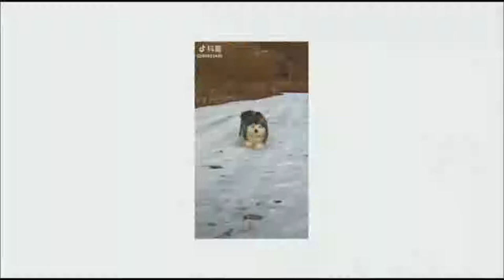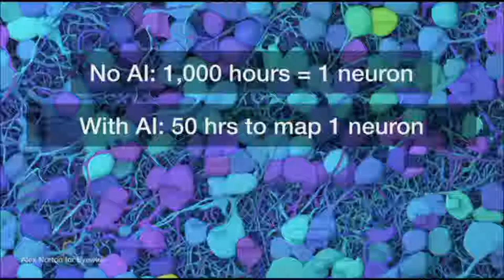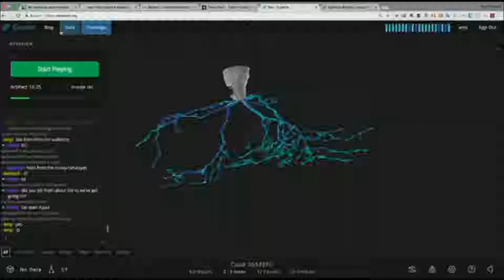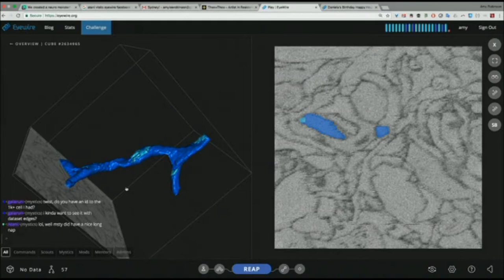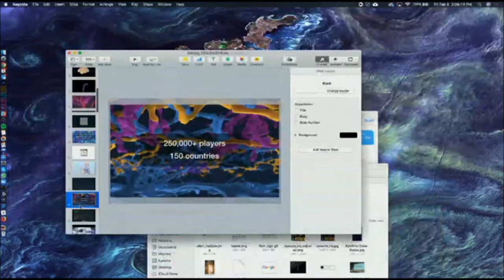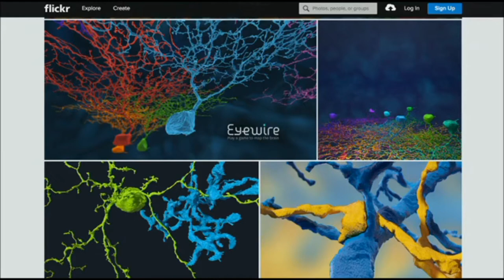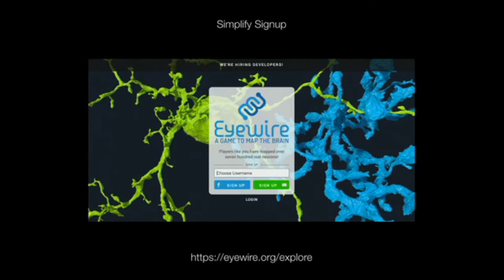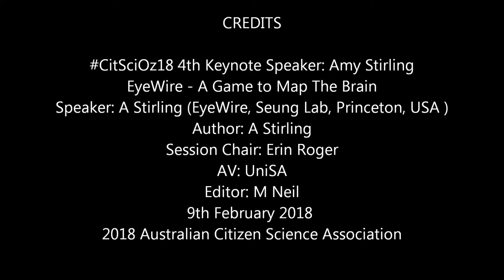CitSciOz18 Keynote 4: Amy Stirling - EyeWire - A Game To Map The Brain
CitSciOz18 4th Keynote Speaker: Amy Stirling
EyeWire - A Game to Map The Brain
Speaker: A Stirling (EyeWire, Seung Lab, Princeton University USA )
Author: A Stirling
Session Chair: Erin Roger
AV: UniSA
Editor: M Neil
9th February 2018
2018 Australian Citizen Science Association